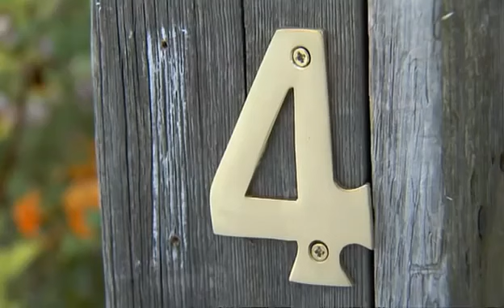Numberjacks | Takeaway | S1E14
Not just a few problems, lots of them - 4 makes the Numbertaker take more than he wants to.

FUN FACT!

Parents Concern